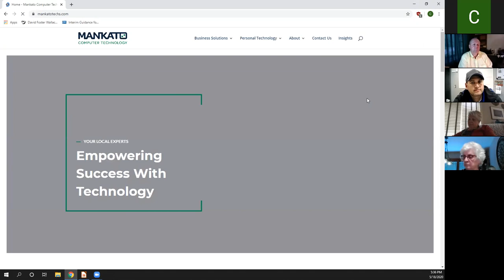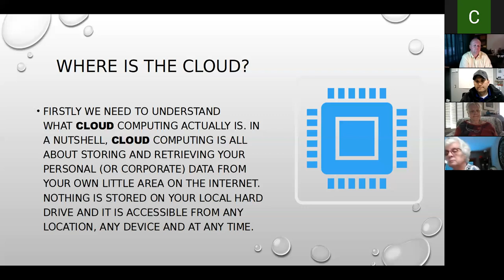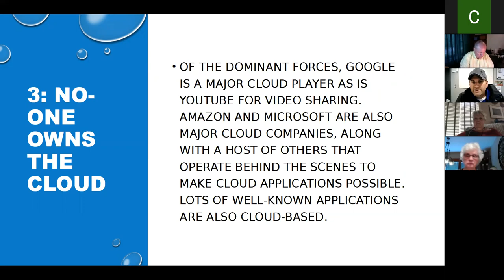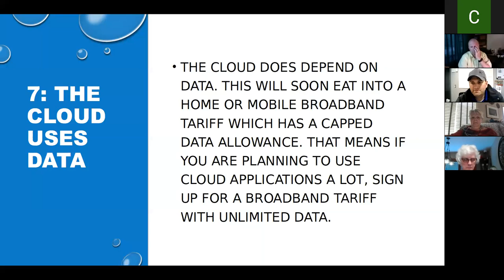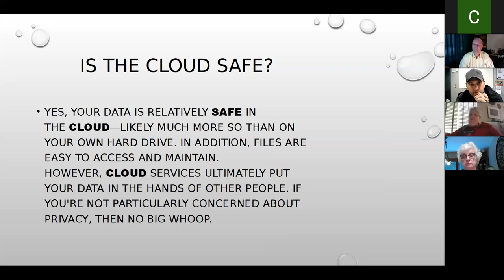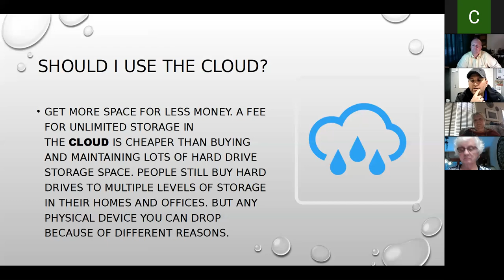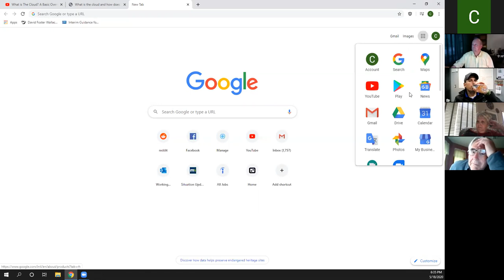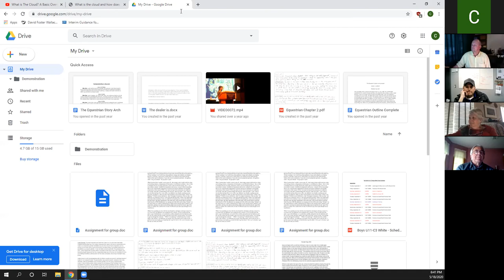VINE Computer University of May 18, 2020 -- The Cloud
This video also has a PDF copy of the Powerpoint presentation that is available by visiting the Mankato Computer Technology web